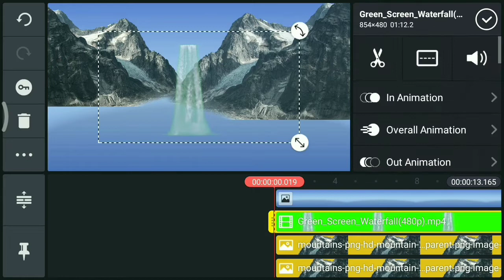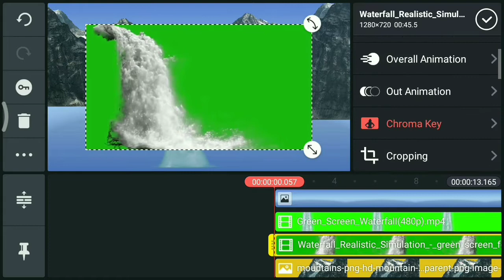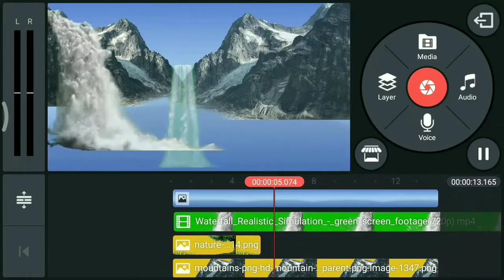Green screen waterfall || fountain Effect ||Green screen video bnaye || waterfall green screen 4k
This is AR technical ... YouTube channel
Making a green screen video